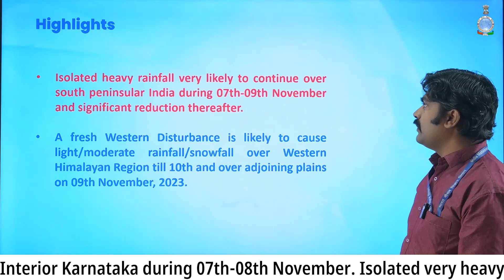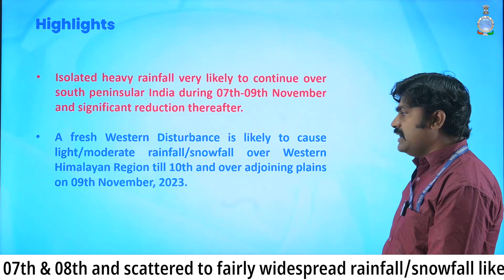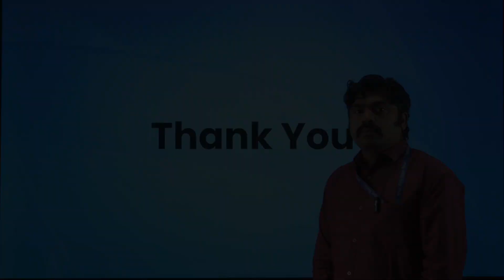Isolated heavy rainfall expected to continue over south peninsular India for next three days.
Isolated heavy rainfall very likely to continue over south peninsular India during 07th-09th November and significant reduction thereafter.

A fresh Western Disturbance is likely to cause light/moderate rainfall/snowfall over Western Himalayan Region till 10th and over adjoining plains on 09th November, 2023.